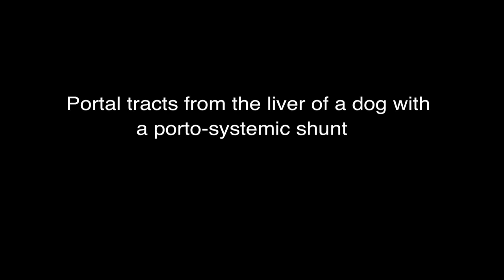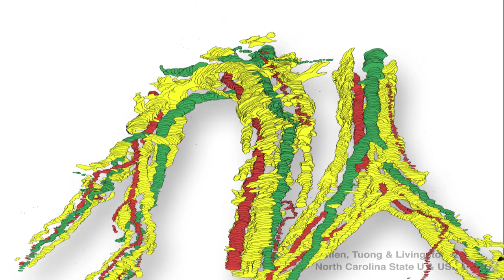3D Reconstruction of Liver Portal Tracts from a Dog with a Porto-Systemic Shunt II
This reconstruction was built  from 194 Trichome-stained sections of a portal tract from a dog with congenital vascular abnormality termed a portosystemic shunt.  Individual JPEG images were aligned and the negative-space in each image was colorized as follows:

Red: Arteries
Green : Bile ducts
Yellow: Lymphatic channels
(note the absence of a portal vein

Images were then stacked, producing a 3D reconstruction of the vessels within the tract.

Details: 0.6 micron sections were photographed with a Sony DSC707 consumer-grade camera on a Nikon Eclipse 50i at 100X. JPEG images were imported into Adobe After Effects on a Macintosh desk-top computer. More detail of the process used to build the 3D volume is described in a recently published article and in our other video

The 3D reconstructions are not cartoons but represent the actual empty space inside the vessels in each image. The edge of each vessel was determined using Roto Brush in Adobe After Effects. This 3D reconstruction technique is ideally suited for tissues that are too large for analysis by Confocal Microscopy but too small for MRI or PET/CT. In addition, the cost of analysis is negligible, since it uses a consumer-grade camera on a conventional light microscope and readily available software by Adobe.

This processes is ideal suited for insitu hybridization studies to visualize mRNA in a 3 dimensional anatomical context.

For more information on diagnosis of liver diseases in dogs and cats, using both histological and clinical criteria, see the monograph: "WSAVA Standards for Clinical and Histological Diagnosis of Canine and Feline Liver Diseases"

Distortion-free sections provided by Research Associate Tan Tuong. Graphics Consulting provided by Randy Gelman Beltline Media

Contacts: John Cullen (VMD, PhD, Professor, Veterinary Pathology, Faculty of
Population Health and Pathobiology, College of Veterinary Medicine, North